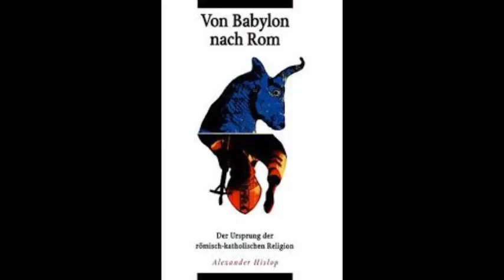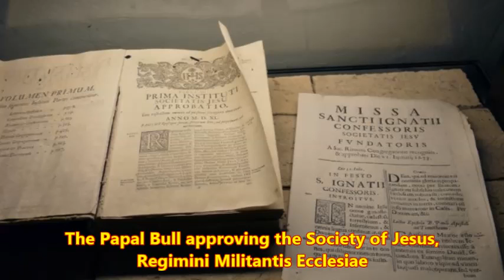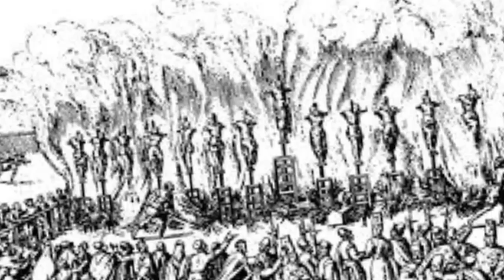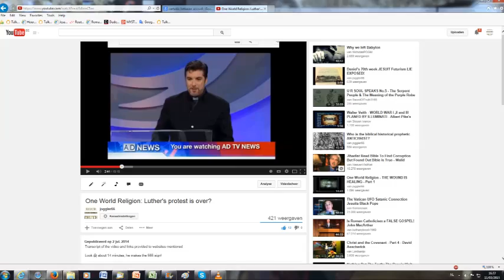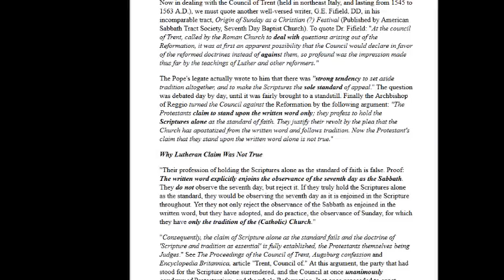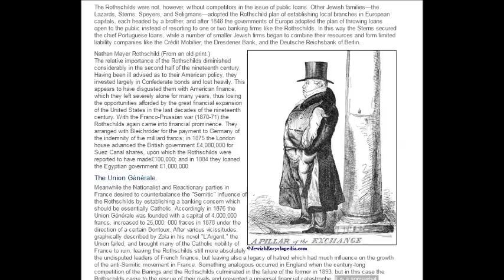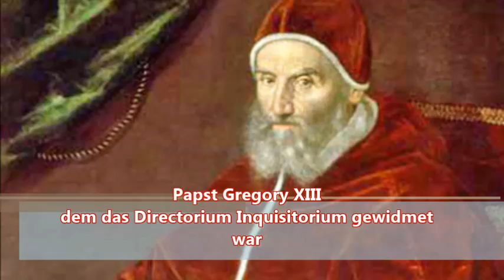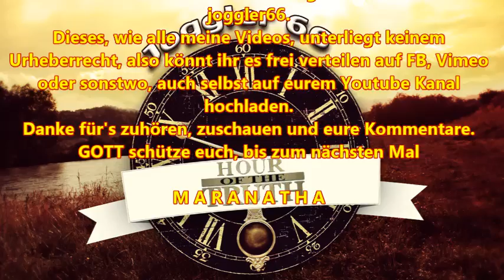Herrscher des Bösen - Rulers of Evil - ( 3 )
Ich habe den Kadavergehorsam im Lateinischen falsch zitiert. Es muss heissen "perende ac cadaver"
Der gesamte übersetzte Text steht hier jedermann zum gratis herunterladen zur Verfügung:

Epheser 6:11-13:
"11 Ziehet an den Harnisch Gottes, daß ihr bestehen könnet gegen die
listigen Anläufe des Teufels.
12 Denn wir haben nicht mit Fleisch und Blut zu kämpfen, sondern
13 Um deswillen ergreifet den Harnisch Gottes, auf daß ihr an dem
behalten möget."
Aber GOTT ist in Kontrolle. Es ist an uns um IHN zu erkennen und eine Wahl zu treffen, ob wir IHM oder dem verführerrischen Weg der Sünde und Lüge folgen wollen.

Video über den Eid der Jesuiten (in Englisch, eine deutsche Version wird in der Zukunft folgen)